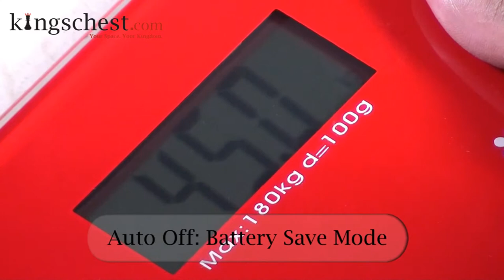Red Digital Glass Floral Electronic Weighing Machine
The Red Digital  Glass Floral Electronic Weight Machine is equipped with a high precision strain gauge sensor system and features a 7mm tempered safety glass platform with a capacity of 180 Kg/396 lb. The scales's large LCD display shows accurate and reliable weight readings and can be used in health clubs, gyms and locker rooms.